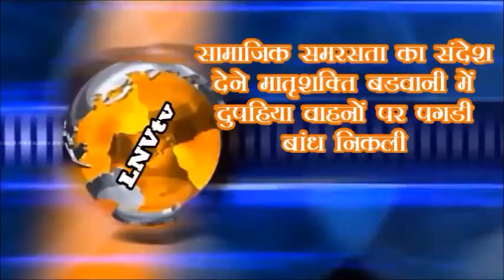LNVtv 04 Feb. 2018